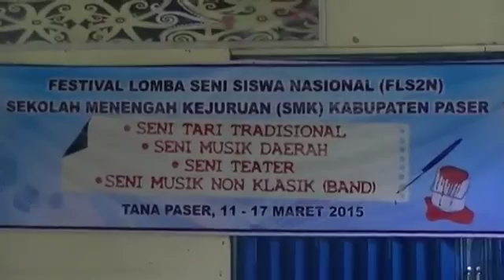kemeriahan lomba seni musik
terus lah berkarya para anak muda